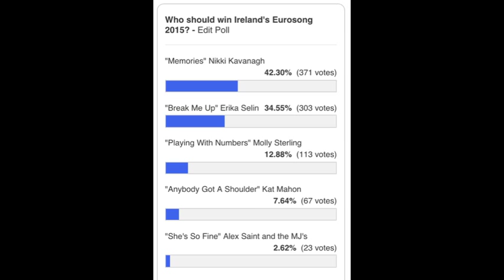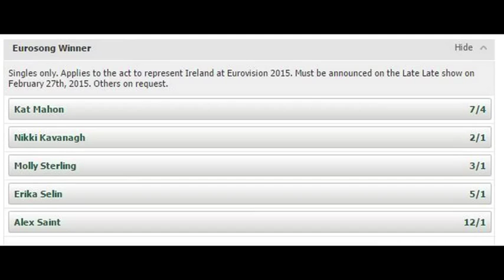Eurosong 2015 Winner: Nikki Kavanagh or Erika Selin for Ireland at Eurovision?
We review the Eurosong 2015 songs from Nikki Kavanagh, Erika Selin,Kat Mahon, Molly Sterling, and Alex Saint and the MJs. Listen to all the songs and vote in our poll